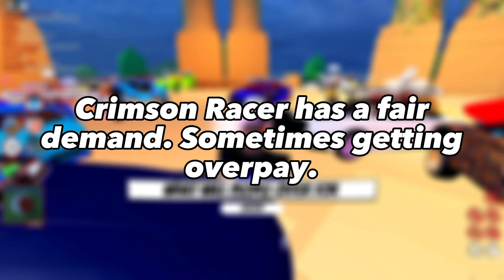Trading & Reviewing Crimson Racer Texture - Roblox Jailbreak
0-7,5/10 Lose
7,5/10 Fair
7,5-10/10 Win

0:00 Opening
0:06 Reviewing
0:45 Trading
2:47 Closing